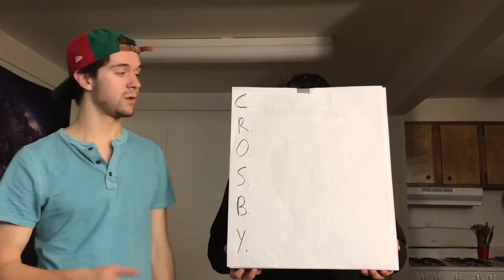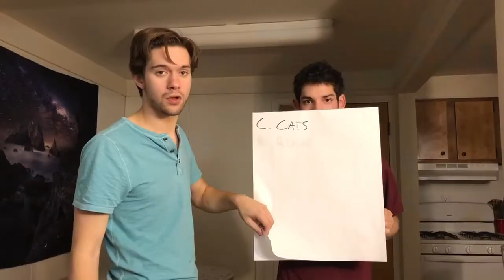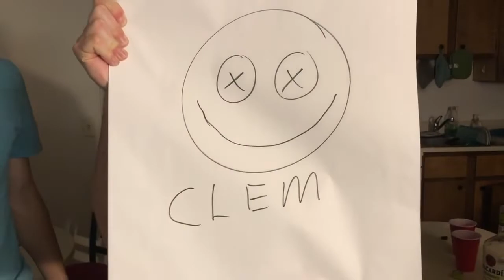The Binghamton Crosbys Present: Start Over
BinghamtonCrosbys.com